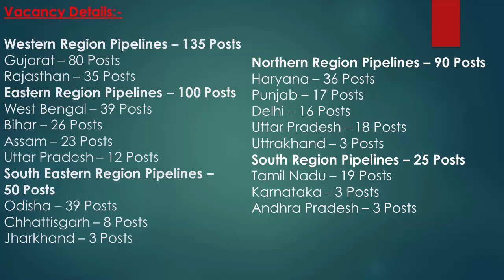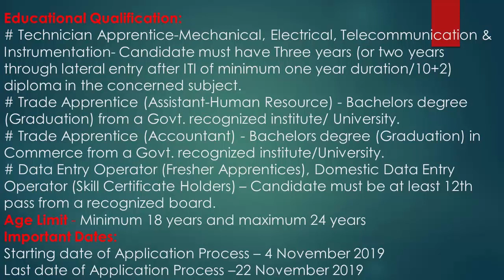IOCL Apprentice 2019 380 Posts in Technical and Non-Technical Trades Apply Now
Vacancy Details:-
Western Region Pipelines – 135 Posts
• Gujarat – 80 Posts
• Rajasthan – 35 Posts
Eastern Region Pipelines – 100 Posts
• West Bengal – 39 Posts
• Bihar – 26 Posts
• Assam – 23 Posts
• Uttar Pradesh – 12 Posts
South Eastern Region Pipelines – 50 Posts
• Odisha – 39 Posts
• Chhattisgarh – 8 Posts
• Jharkhand – 3 Posts
Northern Region Pipelines – 90 Posts
• Haryana – 36 Posts
• Punjab – 17 Posts
• Delhi – 16 Posts
• Uttar Pradesh – 18 Posts
• Uttrakhand – 3 Posts
South Region Pipelines – 25 Posts
• Tamil Nadu – 19 Posts
• Karnataka – 3 Posts
• Andhra Pradesh – 3 Posts

Educational Qualification:
• Technician Apprentice-Mechanical, Electrical, Telecommunication & Instrumentation- Candidate must have Three years (or two years through lateral entry after ITI of minimum one year duration/10+2) diploma in the concerned subject.
• Trade Apprentice (Assistant-Human Resource) - Bachelors degree (Graduation) from a Govt. recognized institute/ University.
• Trade Apprentice (Accountant) - Bachelors degree (Graduation) in Commerce from a Govt. recognized institute/University.
• Data Entry Operator (Fresher Apprentices), Domestic Data Entry Operator (Skill Certificate Holders) – Candidate must be at least 12th pass from a recognized board.

Age Limit - Minimum 18 years and maximum 24 years

Important Dates:
• Starting date of Application Process – 4 November 2019
• Last date of Application Process –22 November 2019